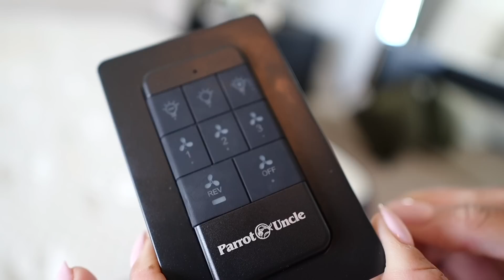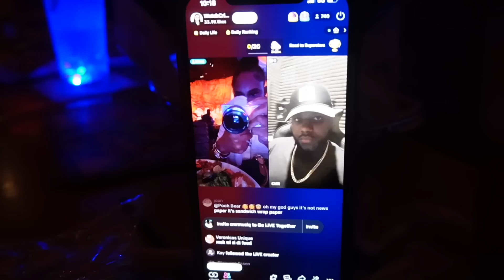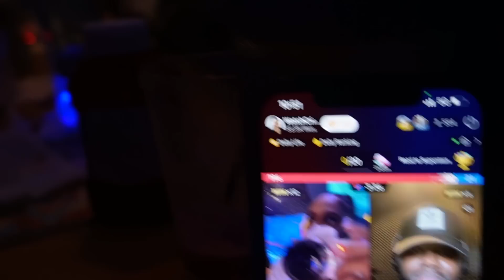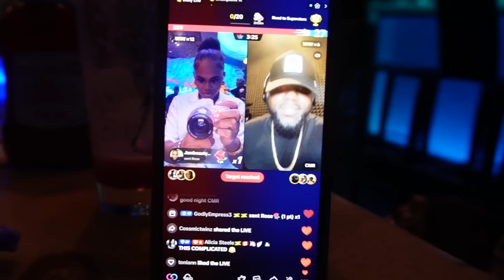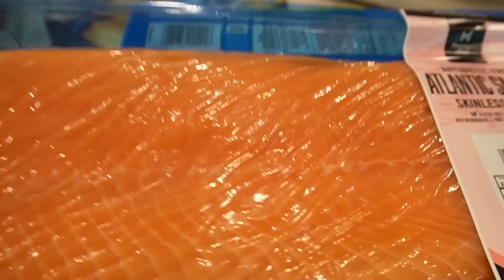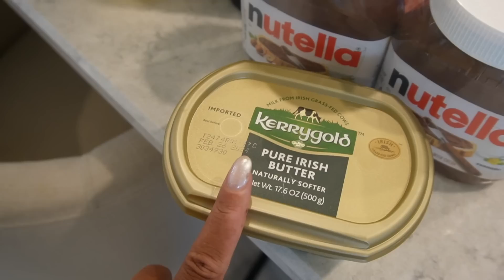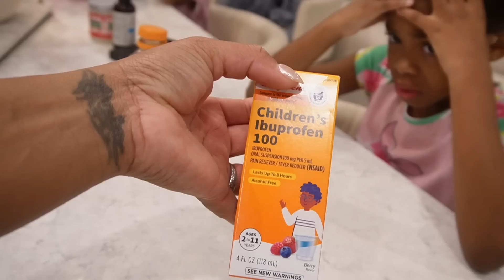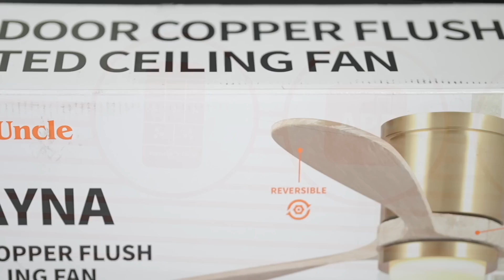WEEKLY VLOG! Car accident + Master bedroom update + Birthday dinner + Family Time & Cooking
Mayna Smart Ceiling Fan equipped with modern technology.
Code: PU10, $10off